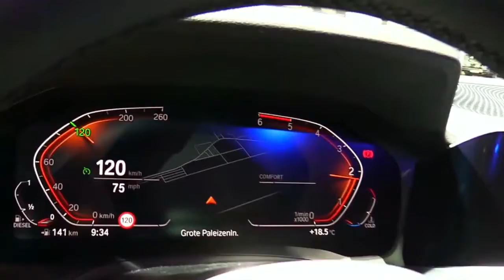2020 BMW 3 Series 318d Touring Special Edition Design Special First Impression Lookaround